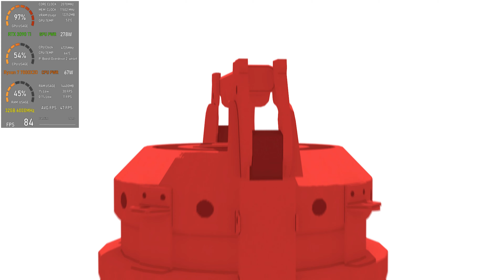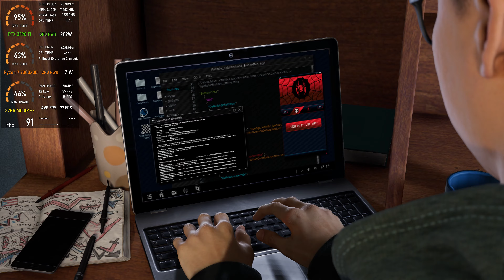7800X3D & RTX 3090 Ti | Marvel's Spider-Man Miles Morales (1080p, 1440p & 4K Ultra + RT + DLSS)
The game is running on the highest settings available at 1080p, 1440p & 4K with RT & DLSS (v3.7.20).

0:00 - Ultra settings
0:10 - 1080p Ultra | RT + DLAA
5:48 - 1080p Ultra | RT + DLSS "Quality"
10:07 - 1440p Ultra | RT + DLAA
17:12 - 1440p Ultra | RT + DLSS "Quality"
25:52 - 4K Ultra | RT + DLAA
34:03 - 4K Ultra | RT + DLSS "Quality"

PC Specs:
• CPU: AMD Ryzen 7 7800X3D (PBO2 Curve: -40)
• Motherboard: ASUS PRIME X670E-PRO WIFI
• RAM: KLEVV Bolt V DDR5 32GB 6000MT/s CL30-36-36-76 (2x16GB)
• GPU: NVIDIA GeForce RTX 3090 Ti Founders Edition (undervolt: 2070Mhz @940mV & +1000Mhz memory)
• SSD 1: WD_BLACK SN850X 2TB SSD
• SSD 2: WD_BLACK SN850 1TB SSD
• Cooling: 2x360mm full custom loop (with EK Vadars & Phanteks T30 fans)
• CPU Block: EK Quantum Velocity (with new AM5 bracket)
• GPU Block: EK Quantum Vector FE RTX 3090 Ti
• PSU: be quiet! Straight Power 11 850W (80+ Platinum)
• Case: Lian Li PC-O11 Dynamic White
• Extras: LINKUP White Sleeved Cable extensions + fluid temperature sensor